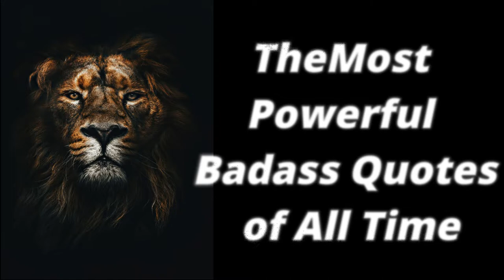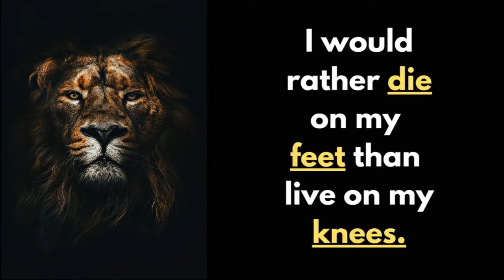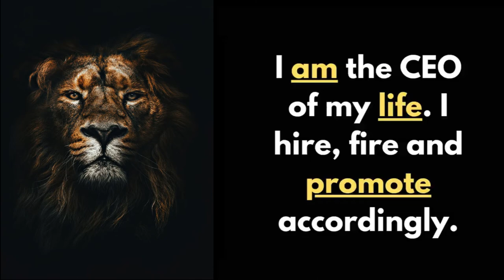The Most Powerful - 🦁Badass Quotes of All Time 😡